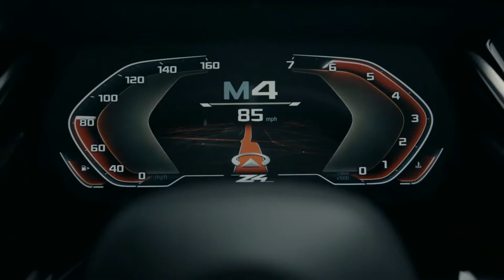2017 The BMW Concept Z4 Roadster Future Of THE BMW [HR CARS]